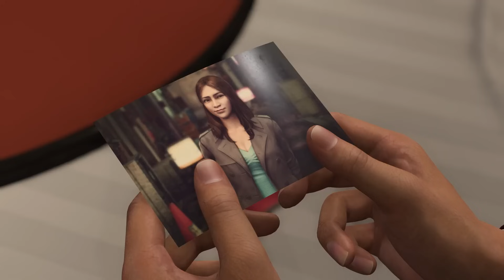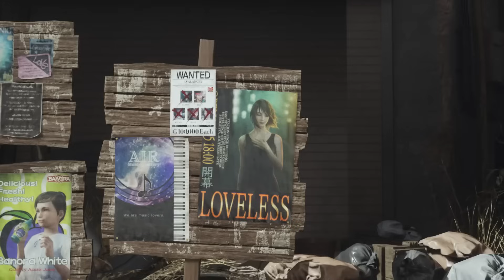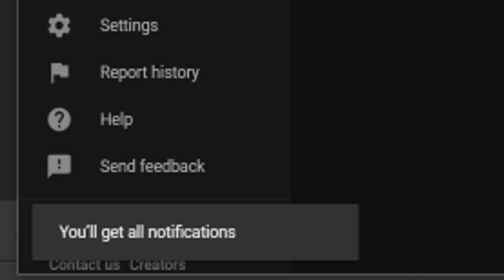Top 12 NEW Upcoming RPGs in Q1 2024 - New RPG Games for PS4 & PS5 EARLY 2024 (PlayStation RPGs 2024)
New RPGs Upcoming 2024 Games on PS5 and PS4

Unicorn Overlord

The Legend of Legacy HD Remastered

King Arthur: Knight's Tale

TIME STAMPS-
0:00 - Intro
1:16 - Like a Dragon: Infinite Wealth #1
3:28 - Banishers: Ghosts of New Eden #2
5:00 - FINAL FANTASY VII REBIRTH #3
7:13 - Rise of the Ronin #4
9:06 - Unicorn Overlord #5
9:57 - The Legend of Heroes: Trails of Cold Steel III and IV #6 and #7
11:32 - The Legend of Legacy HD Remastered #8
12:25 - Persona 3 Reload #9
13:59 - Granblue Fantasy: Relink #10
15:34 - King Arthur: Knight's Tale #11
16:10 - Dragon's Dogma 2 #12

New Upcoming RPG Games 2024 New PS5 PS4 RPGs New Games 2024